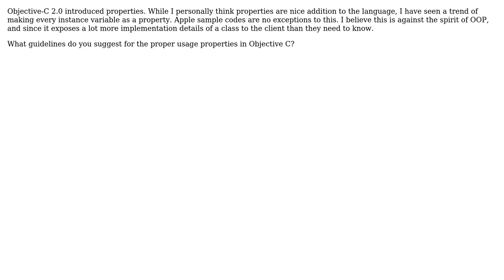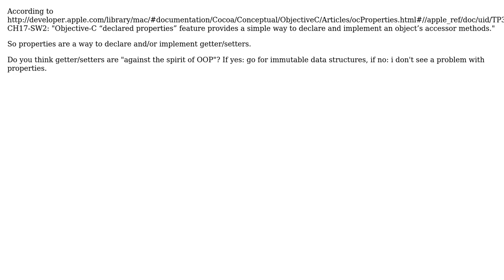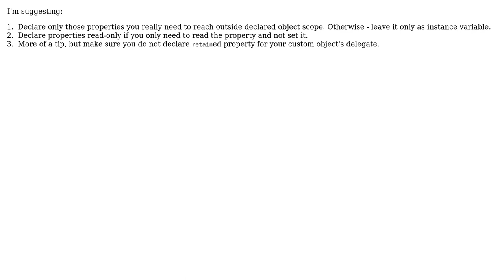Software Engineering: What guidelines do you suggest for using Objective-C Properties?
With thanks & praise to God, and with thanks to the many people who have made this project possible! | Content (except music & images) licensed under CC BY-SA | Music | Images & others | With thanks to user Martin Wickman user LennyProgrammers user Eimantas user ab79 and the Stack Exchange Network Trademarks are property of their respective owners. You are responsible for your own actions.